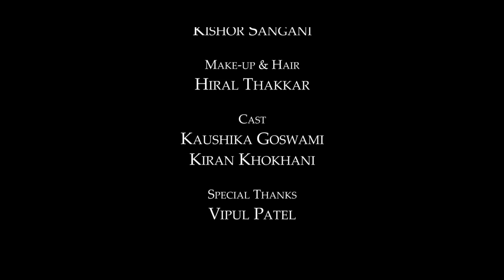શ્રીમતી શાંતાબેન ગીરધરભાઈ ||SHREEMATI SHANTABEN GIRDHARBHAI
કિરણ ખોખાણી લિખિત અને નિર્મિત હાસ્યરસની છોળુ ઉડાડતી સિરીઝનો શુભારંભ..રમતો જોગી ચેનલ સબસ્ક્રાઈબ કરો.. અને માણો મજાનો મોહનથાળ...